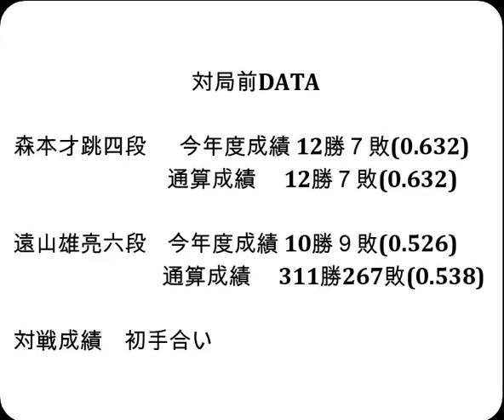将棋対局速報▲森本才跳四段（２勝３敗）－△遠山雄亮六段（２勝３敗）第82期順位戦Ｃ級２組７回戦[相振り飛車]（主催：朝日新聞社・毎日新聞社・日本将棋連盟）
お知らせ
メンバーシップを始めました。

対局前DATA

森本才跳四段  　今年度成績 12勝７敗(0.632)

遠山雄亮六段    今年度成績 10勝９敗(0.526)

2023年11月9日の将棋対局情報(詳細は次の動画で随時更新!)

▲森本才跳四段△遠山雄亮六段
森本才跳四段が勝ちました。

11/9の対局予定と結果
▲八代 弥七段（４勝２敗）△瀬川晶司六段（１勝４敗）
▲山本博志五段（３勝２敗）△岡部怜央四段（４勝１敗）
▲齊藤裕也四段（２勝３敗）△石川優太五段（３勝２敗）
▲森下 卓九段（３勝２敗）△高野秀行六段（１勝４敗）
▲西川和宏六段（２勝３敗）△島 朗九段（４勝１敗）
▲小山直希四段（１勝４敗）△井田明宏四段（２勝３敗）
▲竹内雄悟五段（１勝４敗）△田中悠一六段（１勝４敗）
結果
第9期叡王戦段位別予選九段戦 準決勝
[終局]▲久保利明九段△佐藤天彦九段(勝)
[終局](勝)▲佐藤天彦九段△森内俊之九段
[終局](勝)▲永瀬拓矢王座△野月浩貴八段
[終局](勝)▲増田康宏七段△千田翔太七段
[終局](勝)▲大橋貴洸七段△佐藤康光九段
[終局](勝)▲澤田真吾七段△木村一基九段
[終局]▲横山泰明七段△糸谷哲郎八段(勝)
[終局]▲近藤誠也七段△羽生善治九段(勝)
[終局]▲三浦弘行九段△屋敷伸之九段(勝)
[終局](勝)▲本田 奎六段△渡辺大夢六段
[終局](勝)▲藤本 渚四段△長沼 洋八段
[終局](勝)▲冨田誠也四段△梶浦宏孝七段
[終局](勝)▲佐々木大地七段△高野智史六段
[終局](勝)▲谷合廣紀四段△伊藤真吾六段
[終局]▲星野良生五段△中村亮介六段(勝)
[終局]▲杉本和陽五段△池永天志五段(勝)
[終局]▲佐藤慎一五段△高田明浩四段(勝)

11月10-11日  伊藤 匠七段   第36期竜王戦七番勝負 第４局
11月19日     糸谷哲郎八段  第44回将棋日本シリーズ
11月27-28日  伊藤 匠七段   第36期竜王戦七番勝負 第５局
12月6-7日    伊藤 匠七段   第36期竜王戦七番勝負 第６局
12月13-14日  伊藤 匠七段   第36期竜王戦七番勝負 第７局